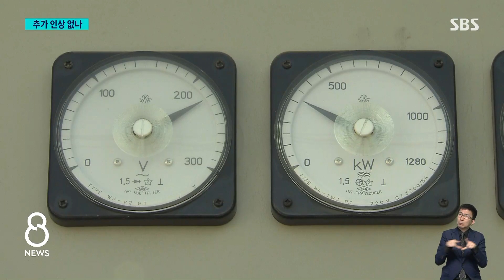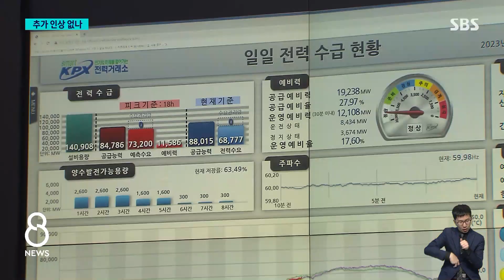'빚더미' 한전, 숨통 트일 수 있나…추가 인상 가능성은? / SBS 8뉴스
〈앵커〉

이번 인상으로 한국전력은 당장 올 연말까지 4천억 원이 더 거둬질 것으로 내다봤습니다. 하지만 이것으로 하루 이자만 118억 원을 내고 있는 한전 사정이 크게 나아질지는 의문입니다. 추가로 전기요금이 인상될 가능성은 없는지, 또 그 시점은 언제가 될지 짚어봤습니다.

이어서 임태우 기자입니다.

〈기자〉

대기업용 전기요금 평균 10.6원 인상은 전체적으로 5.2원 정도 올린 효과를 갖습니다.

1월과 5월에 이어 이번 인상으로 kWh(킬로와트시)당 26.3원 올리는 셈인데, 한전의 경영 정상화를 위해서는 올해 51.6원 인상이 필요하다고 봤던 정부 추산의 절반에 불과합니다.

한전은 이번 인상으로 올 연말까지 두 달간 4천억 원, 내년 전체로는 2조 8천억 원의 수입이 더 생길 것으로 내다봤습니다.

하지만 급등한 에너지 가격이 전기요금에 온전히 반영되지 않는 구조는 여전해서 한전의 재무 구조를 개선하기에는 역부족이라는 평가가 많습니다.

2021년 이후 한전의 누적 적자는 47조 원, 총부채는 201조 원에 달해 연간 이자 비용만 4조 3천억 원 수준입니다.

내년에 2조 8천억 원의 수입이 더 생겨도 연간 이자 비용에도 못 미친다는 뜻입니다.

에너지 가격과 환율 등 여러 변수가 복합적으로 얽혀 있어 예단하기는 어렵지만, 내년 4월 총선 이후 주택용을 포함해 전반적인 추가 요금 인상을 검토할 것이라는 관측이 나옵니다.

[증권사 관계자 : 원자재 가격이 쭉 떨어져준다면 굳이 안 올려도 괜찮을 수 있는데, 만약에 요금이 원자재 가격이 오르거나 지금 상태에서 머무르면 어느 시점에서는 분명히 조정을 해야 된다….]

철강과 반도체같이 전기를 많이 쓰는 대기업들은 요금 인상 필요성은 인정된다면서도 부담스럽다는 반응입니다.

[류성원/한국경제인협회 산업혁신팀장 : 전기요금 인상은 제조 원가 상승으로 이어지고 제품 가격 상승으로 이어질 수밖에 없어서….]

인재개발원과 자회사 지분 매각 등 한전의 추가 자구안에 대해서도 현금화에 오랜 시간이 필요해 당장 도움이 되기는 어렵다는 박한 평가가 많습니다.

(영상편집 : 최혜영, VJ : 김영래)